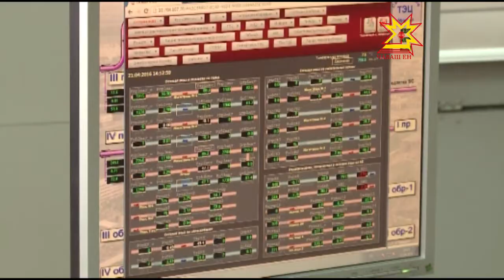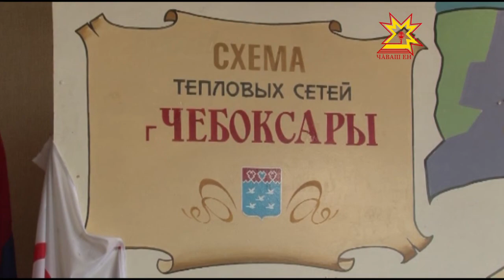Республика 28 04 2016 на русском языке Вечерний выпуск